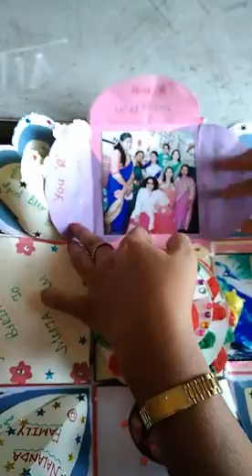Hapyy birthday paper cake designe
Make a paper cake for birthday party